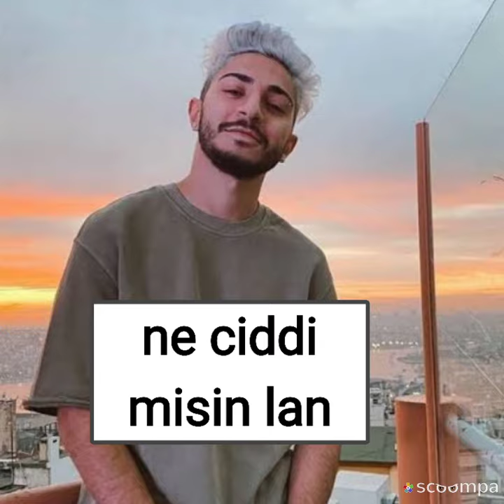Cennet Kokusu 70. BÖLÜM ✨